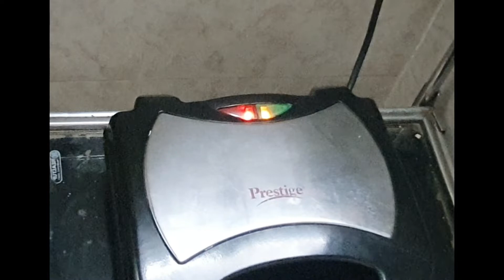Grilled Fish | How to make Grilled Fish using Toaster | Quick and delicious recipe | Monika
Hey guys! Welcome to monika's kitchen.
Today we are going to make Grilled Fish

INGREDIENTS

Fresh Fish (250 g)
Lemon (2)
Haldi Powder
Red Chilli Powder
Salt
Dhaniya Powder
Garam Masala
Black Pepper
Origano
Chilli flakes
Chaat Masala
Kashmiri Deggi mirch
Aamchur
Olive oil
Mustard Oil

Dry Mixture

Maida+Cornflour

Grill (Grill the fish in Toaster )

Toaster

Garnishing

Lemon (5 round pieces)
Green Chilli
Chaat Masala

Serve with Green Chatni and Tomato Sauce